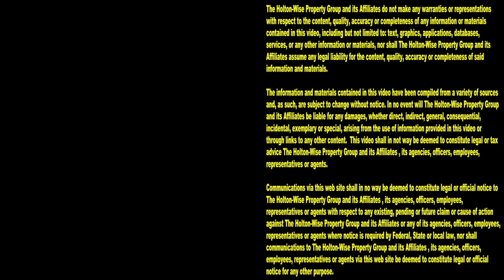Don't Feel Bad for this Deadbeat who was Evicted on Tape (Before & After) | Tenants From Hell 168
Didn't your Momma tell you not to steal money from people? You shouldn't steal money from anyone, especially your landlord. Stealing money from your landlord is a terrible idea. Stealing money never ends well. If you steal money from your landlord, you are going to get evicted. Eviction day is not going to be fun for you. When the eviction process is over, the landlord will have thrown everything you own on the curb of the house you used to live in. Scrappers, crooks and thieves love following the eviction crew so they can steal your items after the cops and eviction crew have left the eviction site. Ironic isn't it? You used to steal, and now others are stealing from you. Don't put yourself in this position. Don't be a thief. Don't be a crook. Don't be a deadbeat. Do the right thing, and pay your rent, or you will pay the consequences. During the 168th episode of The Tenants From Hell Show, we show viewers live footage of a deadbeat being evicted from his house for stealing. Thing is, there is going to be a lot of people out there who blame the landlord for this eviction. There is going to be a lot of people who feel bad for this scumbag tenant and think the eviction isn't his fault. Despite not having any evidence, these keyboard warriors are going to lobby all kinds of false accusations at landlords in an attempt to excuse the criminal behavior of this scumbag tenant. As such, we've also included some before and after footage of the apartment along with some commentary on the back story of this piece of crap tenant. Nobody has more live eviction footage than HoltonWiseTV.

📺 HELPFUL RESOURCES
Holton-Wise FAQ